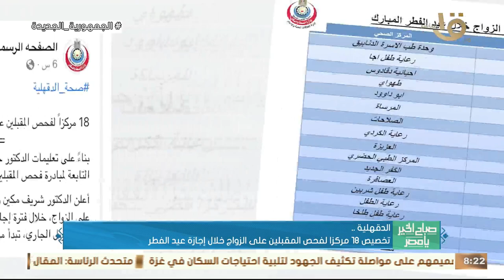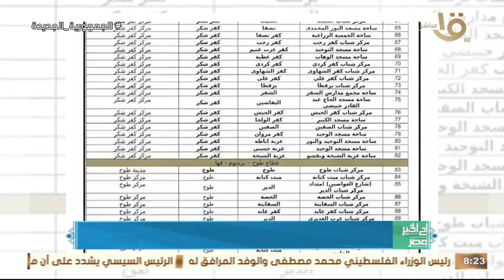410 ساحة ومسجد لأداء صلاة عيد الفطر بالقليوبية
صباح الخير يا مصر | 410 ساحة ومسجد لأداء صلاة عيد الفطر بالقليوبية